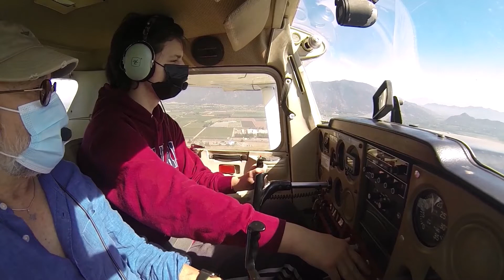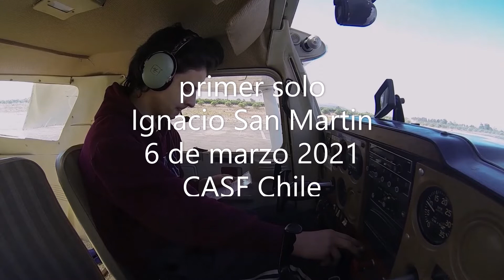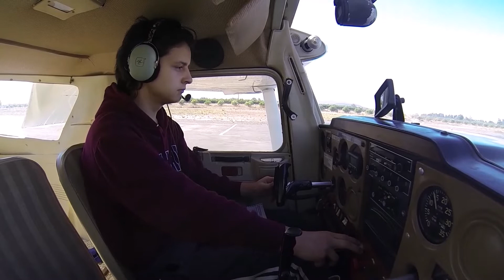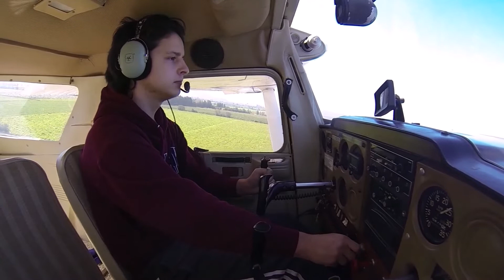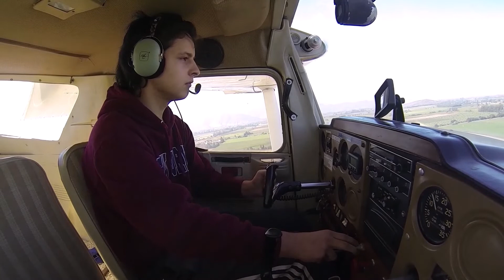primer solo Ignacio San Martin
6 de marzo de 2021. CASF,  Chile